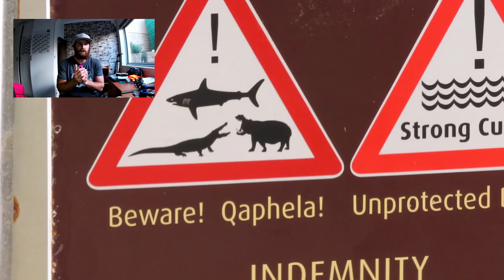First time catching couta | Cape Vidal, South Africa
Yo wazzup buggers!

Check out the trip to Cape Vidal, St Lucia where we hit new waters, new species & new tactics.
What do you rate? Should we go back for a sailie mission?

Some of the gear in the video:
KAYAK:
LURES, RODS, TREBLES:
Fishman Tackle, Blast Popper, Trident trebles, Trident Kobu 2/0 circles

Stoked to get out for another trip. YEEEW!!